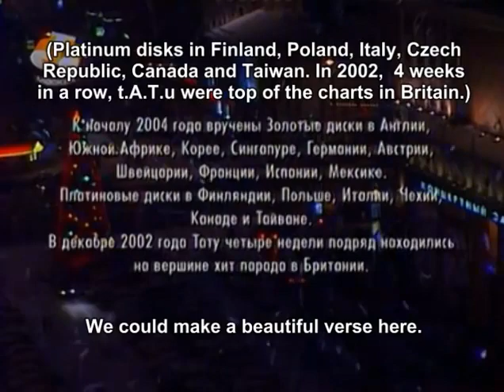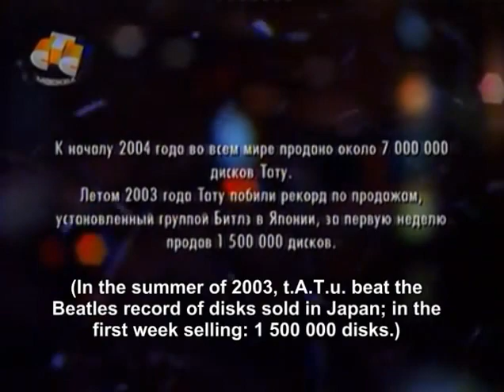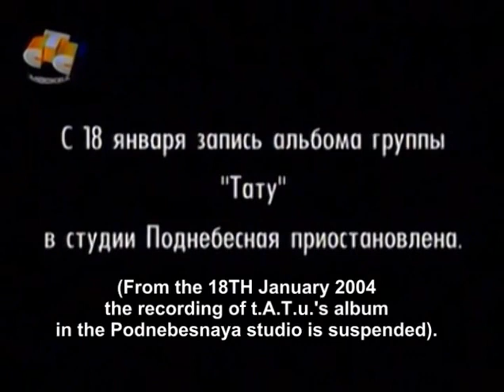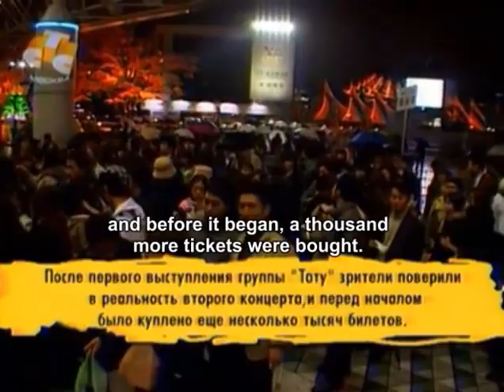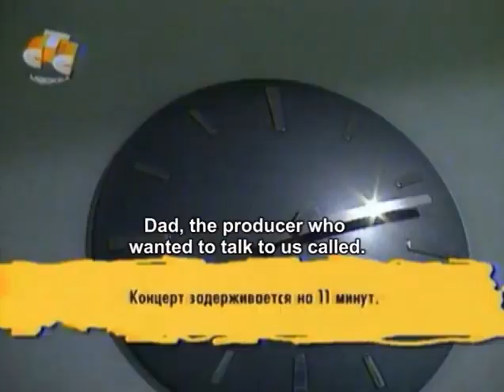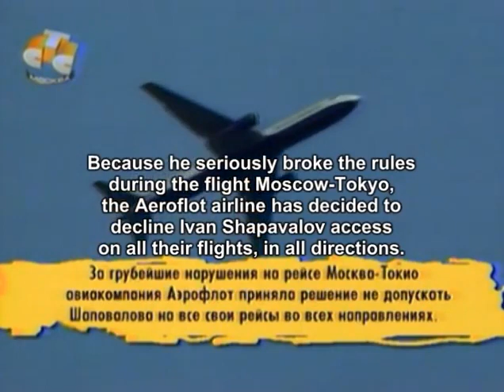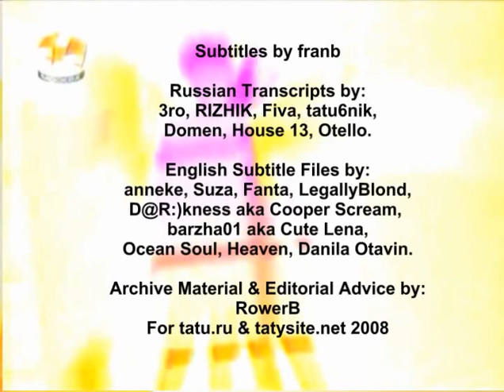t.A.T.u. Behind The Scenes ( Backstage ) PART I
A behind-the-scenes look at t.A.T.u. during their heyday. You will hear what you have not heard before, you will see what you have not seen before. Achievements, fame, hopelessness and much more! I'm preparing a total of seven parts, so let's get to it, beloved t.A.T.u.

Закулисный взгляд на t.A.T.u. в период их расцвета. Вы услышите то, чего раньше не слышали, увидите то, чего раньше не видели. Достижения, слава, безысходность и многое другое! Всего я готовлю семь частей, так что приступим, любимые t.A.T.u.